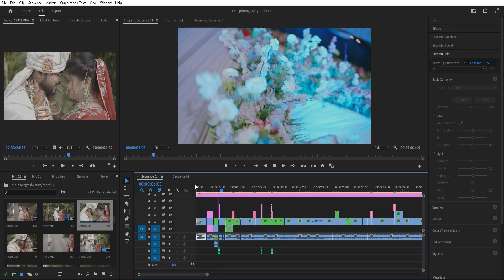Wedding cinematc Teaser || 2024 || video editing || Timeline || Latur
Edits By :- Amey Reddy
Film By :- ARF (Amey_Reddy_Films)